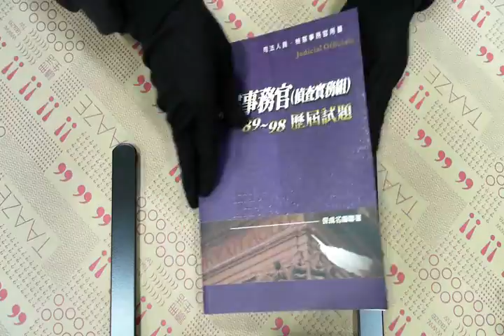TAAZE｜檢察事務官（偵查實務組）89-98歷屆試 ... 二手書書況 9789862441527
TAAZE｜讀冊生活網路書店「檢察事務官（偵查實務組）89-98歷屆試題－司法人員檢察事務官」，找二手書請至